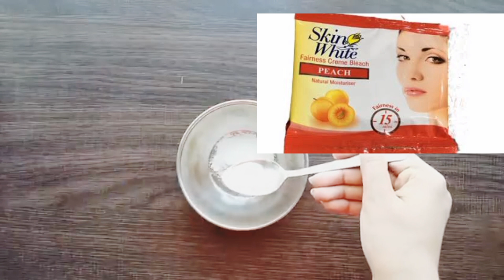hand and feet whitening treatment at home|If you love your skin must watch|skin care tips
hand and feet whitening home remedies
hands and feet whitening home remedies
hand and foot whitening cream
skin whitening
hand whitening cream
hand whitening tips
hand whitening
hands and feet whitening
full body whitening treatment at home
hand and feet whitening tips